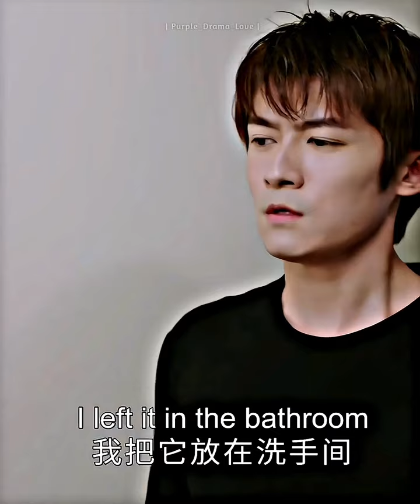He Noticed Her Bra😧😜in a Bathroom When He was Showering🤣😆💯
Drama 🎭~My Eternal Star ☄️🌟❣️

Shorts
YouTube shorts
YouTube growth
trending
viral
explore
My eternal star WhatsApp status
My eternal star Chinese drama
Funny kdrama WhatsApp status
Funny Cdrama scenes
Funny kdrama scenes
Funny kdrama moments
Funny video
Funny shorts
Funny kdrama shorts
Cute couples WhatsApp status
Crazy couple status,crazy couple WhatsApp status,Crazy girlfriend
crazy girlfriend WhatsApp status
Crazy girl status
Tamil WhatsApp status
Cdrama
kdrama